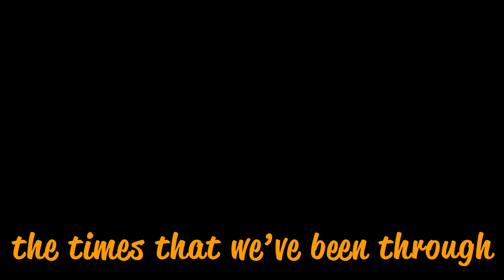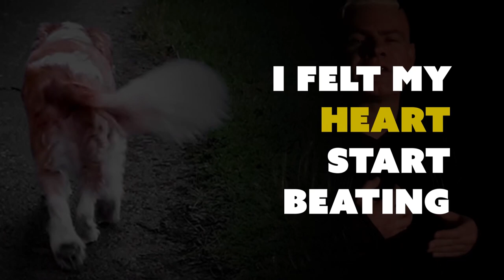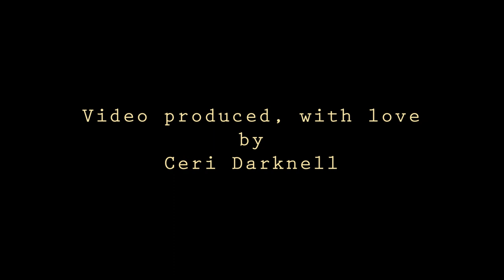Hegsy and The Elements - Ten Years (It's Gonna Be Alright) (Official Music Video)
The official music video for Hegsy and The Elements - 10 Years (It's Gonna Be Alright).

"Daisy was Hegsy's Dog. She passed over on 30th December 2019. She gave 10 years of love and affection. This song celebrates her life. Until we meet again Daisy xx" - Hegsy

Video by Ceri Darknell
► Lyrics
10 years of care and attention
A lifetime of love and affection
Never a single rejection
10 years

Last night, I saw her hold you
She said she's told you

She's made a vow
That she'll stay with me
She'll always love me

The times we spent together
Will last forever

As I write, I have you near me

I'll always see you smiling
The times that we've been through
The love you gave, it made me brave
I'll always think of you

You gave me 10 years
Of care and attention

Every day, I have you near me

Never doubt, you'll always love me
Now you're above me

I felt my heart start beating
When they said you're leaving home

You'll soon be running wild, running free
As happy as can be
I toast the life you gave
Don't be afraid
You're always here with me

10 years of care and attention
10 years

10 years of care and attention

(10 years)
You know that there would never, a single rejection
10 years
It's gonna be alright